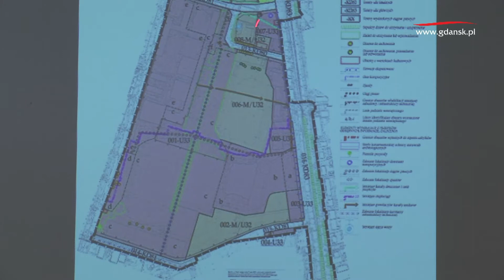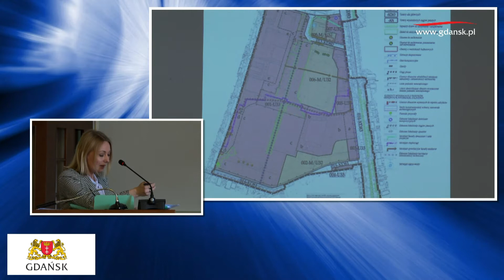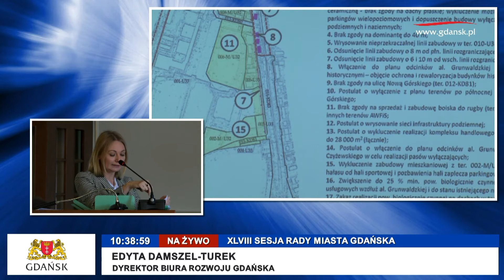Uchwalenie planu Oliwa Górna w rejonie AWFiS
fragment transmisji ze strony gdansk.pl fragment transmisji ze strony gdansk.pl Na terenach otaczających AWFiS będą mogły powstać budynki mieszkalne. Rada Miasta Gdańska przyjęła plan zagospodarowania przestrzennego "Oliwa Górna w rejonie AWFiS".